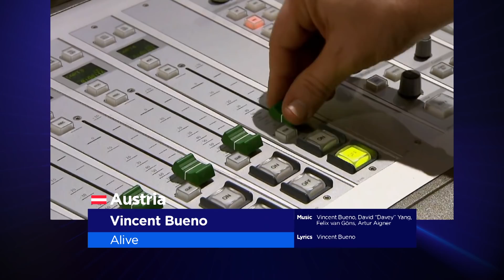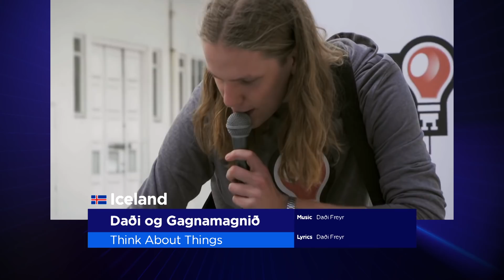The songs of 2020 - Part 3 - Eurovision: Europe Shine A Light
The songs of 2020 were introduced in 5 parts. The third part included the songs from Spain, Albania, Ireland, Slovenia, Austria, Bulgaria, San Marino and Iceland!